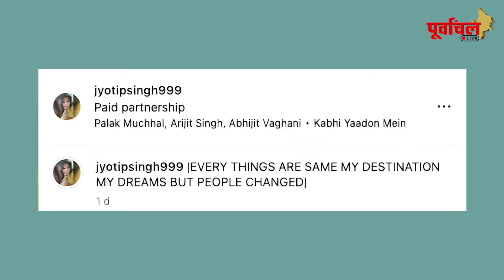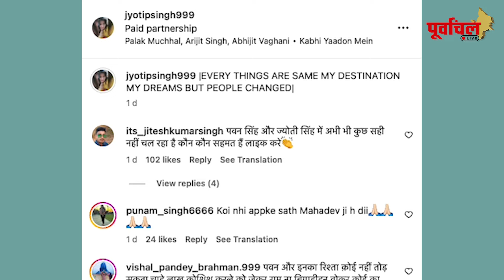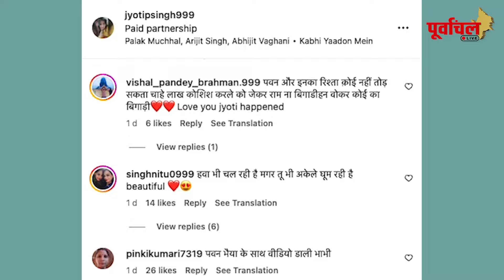वायरल वीडियो में बिना सिंदूर के क्यों घूम रही है ज्योति सिंह!! जाने यहां....PL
क्या पावर स्टार और ज्योति के बीच चल रही है कीटपित? फैन्स पूछ रहे ज्योति से - क्या हुआ फिर से??